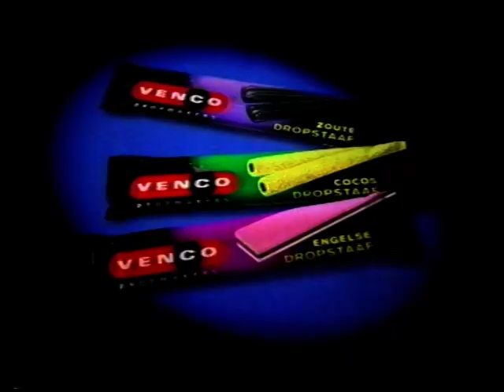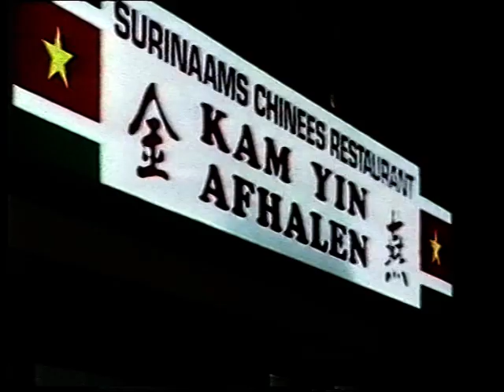De Zwakste Schakel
De ontknoping...